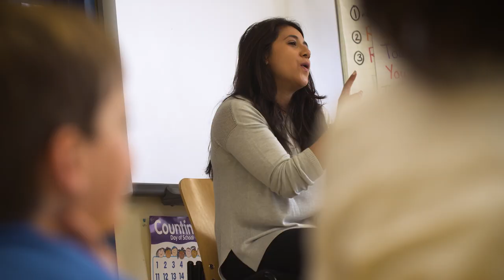Take a Virtual Tour of St. George's School of Montreal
Hear our story...

St. George's School of Montreal is an independent, co-educational school located in Montreal, Quebec, Canada.